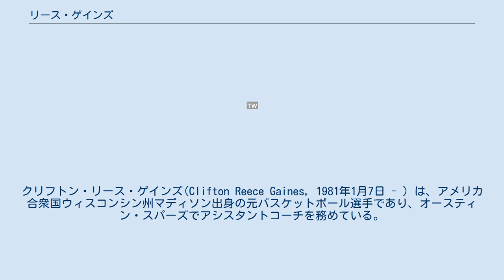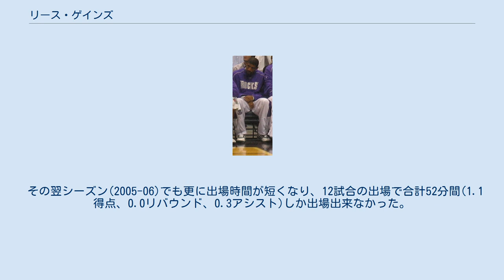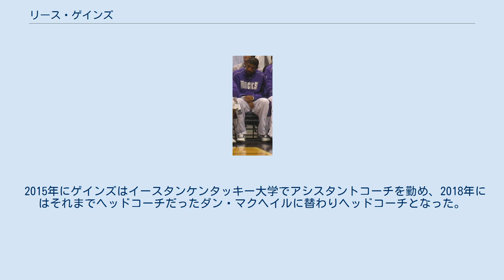リース・ゲインズ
ベーカーズフィールド・ジャムの選手
ヒューストン・ロケッツの選手
クリフトン・リース・ゲインズ(Clifton Reece Gaines, 1981年1月7日 - ) は、アメリカ合衆国ウィスコンシン州マディソン出身の元バスケットボール選手であり、オースティン・スパーズでアシスタントコーチを務めている。
 ゲインズは198cm、93kgのシューティングガードとして彼の地元であるウィスコンシン州マディソンのマディソンウェスト高校でバスケットボールをプレイした。
 その後、ゲインズはルイビル大学で4年間プレイし、最高学年のときにシーズンを25勝7敗の大学記録を達成し、AP通信が選ぶオールアメリカサードチームに選ばれた。
 彼はルイビル大学で歴代最高のSGの1人であると考えられている。
 ゲインズは2003年のNBAドラフトでオーランド・マジックに1巡目15位でドラフトされ、2003年7月18日に契約した。
 ルーキーシーズンはベンチからの起用が主となり、38試合の出場で平均1.8得点、1.0リバウンド、1.1アシストを記録した。
 ルーキーシーズン終了後のオフに、ヒューストン・ロケッツへトレイシー・マグレディ、ジュワン・ハワード、ティロン・ルーと共に、スティーブ・フランシス、カッティノ・モブリー、ケルビン・ケイトーとの大型トレードに組み込まれて移籍した。
 ロケッツでは10試合の出場(平均2.6得点、1.1リバウンド、0.3アシスト)だけに留まり、大半を故障者リストとして過ごした。
 そして2005年2月24日に2つの将来の2巡目ドラフト指名権と共に、マイク・ジェームス、ゼルドン・ハミルトンとのトレードでバックスへ移籍したが、ロケッツ時代と比べて更に出場時間を獲得出来ず、11試合で合計79分間(平均1.4得点、0.3リバウンド、0.4アシスト)の出場に留まった。
 その翌シーズン(2005-06)でも更に出場時間が短くなり、12試合の出場で合計52分間(1.1得点、0.0リバウンド、0.3アシスト)しか出場出来なかった。
 2006年にゲインズはイタリアへ渡り、Angelico Biella、オリンピア・ミラノ、パラカネストロ・トレヴィーゾでプレイした。
 2009年にはアメリカへ戻りベーカーズフィールド・ジャムに加入し、平均14.3得点、4.0アシストを記録した。
 その後、2010年12月にフランスのJA Vichyと、2012年1月にオーストラリアのFürstenfeld Panthersと30日間の契約を結んだが、2012年2月2日にFürstenfeld Panthersは延長契約を結ばないことを発表した。
 2012年にコーチとしてのキャリアをスタートさせたゲインズはベラーマイン大学でアシスタントコーチの職に就いた。
 ゲインズがアシスタントコーチをしている3年間でベラーマイン大学はNCAAディビジョン IIトーナメントのスウィート16、ファイナル4進出を果たした。
 2015年にゲインズはイースタンケンタッキー大学でアシスタントコーチを勤め、2018年にはそれまでヘッドコーチだったダン・マクヘイルに替わりヘッドコーチとなった。
 2019年11月5日、,オースティン・スパーズのアシスタントコーチに就任した。